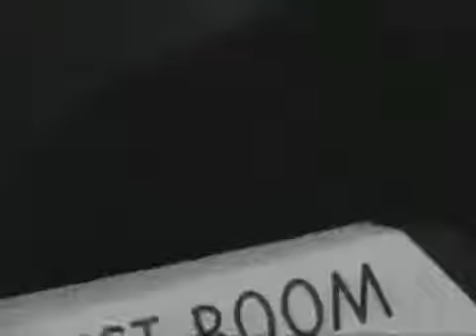The Infantry Blues, Private Snafu